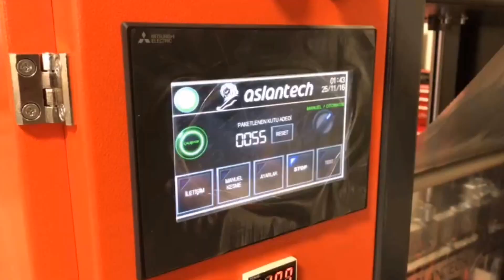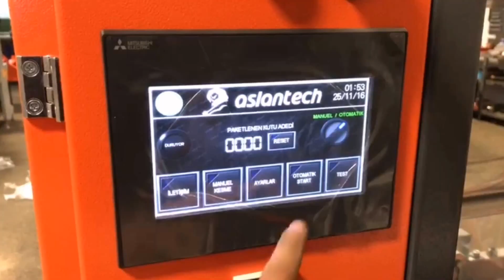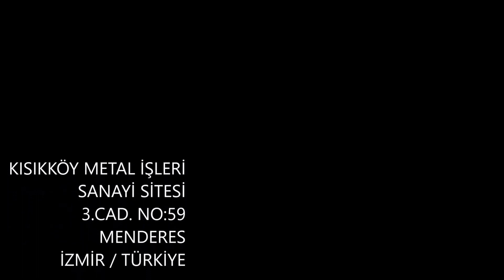fully automatic polyethlene shrink packing machine aslantech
Features:

-The film works with two single-layer coil, and the main rolls is placed.

-Automatic film tension control with motor driven rollers and the unloading mechanisms

-Automatic product feeding for feeding purposes straight in the direction the conveyor belt.

-Automatic evacuation to the tunnel with easy transfer tape

-Optical sensor package for the purpose of feeding control

-Jaw the jaw blade system that makes both hot, both with the source and paste

-Special design Teflon coated cutting blade and between the profile running

-Control with 1 degree accuracy with digital control cutting of the jaw

-Custom profile cutting the lower jaw in a jaw are covered with silicone.

-The PLC programmed control mechanism and a flexible program opportunity

-The approach with sensors on the chin and finger protection security package

-Soft optional piston pressure on the package

-Covers for complete protection with sensor controlled security

-The heat energy controlled in the design of the tunnel with special design, rational isolation

-Soft and easy for the passage of the tape from the surface of the product different options

-Precise temperature control system with speed control and PE strong quality with shrink film

-Silicone coated conveyor belt rollers with optional isolation

-Radial fan technology, with excellent insulation and heat dissipation

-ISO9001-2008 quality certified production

-CE mark

-Under the supply of spare parts for 5 years manufacturer's warranty guaranteed

ASLAN MACHINERY AND INDUSTRIAL AUTOMATION TRADE

                                      GÖKHAN ASLAN

Shrink Tunnel for a fast and versatile shrink wrap process
high speed laminator book packing machine Automatic Shrink Wrapping machine

What is shrink wrap?

Shrink wrap is applied over or around the intended item, often by automated equipment. It is then heated by a heat gun or sent through a shrink tunnel or oven for shrinking.

Shrink wrap can be supplied in several forms. Flat rollstock can be wrapped around a product, often with heat sealing to tack the film together. Centerfolded film is supplied on a roll with the plastic is folded in half: product is placed in the center portion, the remaining three edges are sealed to form a bag, and the package then heated which causes the bag to shrink and conform to the product placed in the bag. Pre-formed shrink bags plastic bags are used with one end open: the product is placed in the bag, sealed, and sent for heat shrinking.

Shrink wrap is sometimes used to wrap up books, especially adult-oriented ones and certain comics and manga, mainly to prevent them from being read by minors.

Software on carriers such as CDs or DVDs are often sold in boxes that are packaged in shrink wrap. The licenses of such software are typically put inside the boxes, making it impossible to read them before purchasing. This has raised questions about the validity of such shrink wrap licenses.

Shrink wrap is commonly used as an overwrap on many types of packaging, including cartons, boxes, beverage cans and pallet loads. A variety of products may be enclosed in shrink wrap to stabilize the products, unitize them, keep them clean or add tamper resistance. It can be the primary covering for some foods such as cheese, meats, vegetables and plants.

Packaging is necessary to protect products, and is now done mainly through the use of packaging machinery. Machinery plays increasingly important roles such as:

Improve labor productivity.
Ensure packaging quality. Mechanical packaging is particularly important for exported goods to achieve consistent packaging.
Reduce labor and improve working conditions for bulky/heavy products.
Protect workers from health effects brought by dust, toxic/hazardous products and prevent environmental contamination.
Reduce packaging costs and save storage costs for loose products, such as cotton, tobacco, silk, linen, etc., by simply using compression packaging.
Reliably ensure product hygiene by eliminating hand contact with food and medicines.